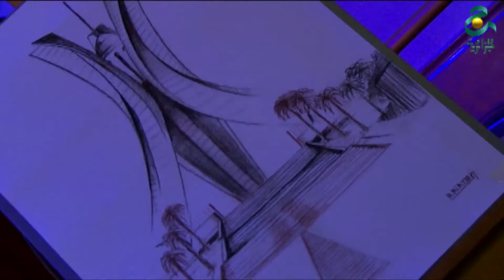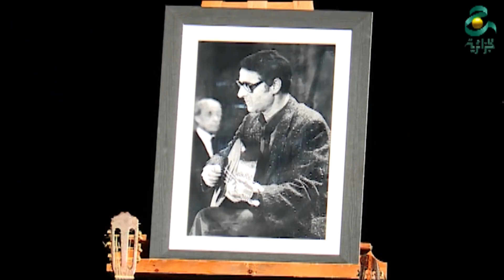حفل تكريم الراحل عمر الزاهي في جزئه الثالث